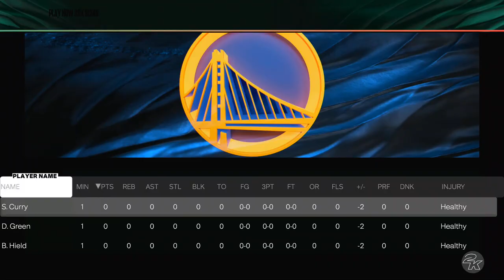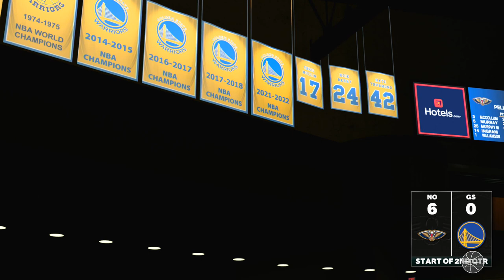Can I try and win a game only shooting threes? NBA 2K25 Challenge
Petros K is gonna see if it is possible for him to win a game only shooting three pointers in NBA 2K25 Play Now nba2k25 nba2k25challenge Subscribe to my YouTube by going to my channel